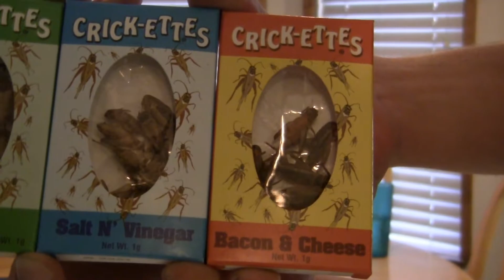QUESTIONABLE FOODS! Ep: 6 | B.Y.O.F.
Another old video I dusted off. Bring Your Own Food!
My friends and I pick a food to bring to the table.